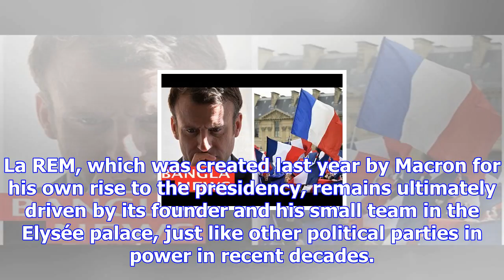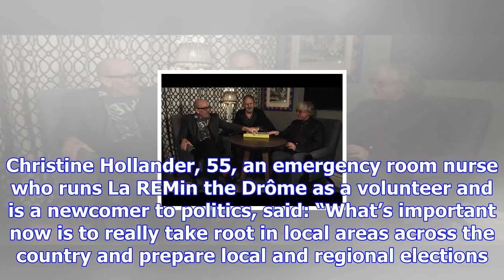New head of macron's party vows to recapture its grassroots 'soul'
A fiercely loyal, self-styled “man of the people” has been appointed to lead Emmanuel Macron’s fledg...